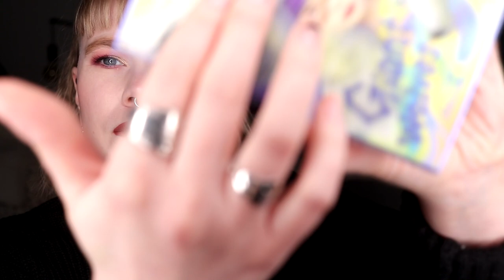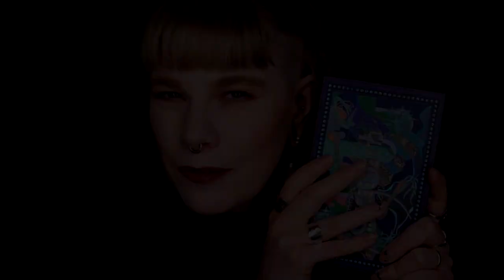| FAVORITE PALETTES 2021 | How much has changed? |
Hi!
Today it's time for a throwback video and i'm going to talk about my favorite palettes that I had in 2021. But if I am going to be honest not that much has changed.

BASE:
Nabla - Ambra, Truth & Ozone
EYES:
GlossGods That Base - Shade 4
Colourpop The Zodiac - Gemini, Libra, Sagittarius & Scorpio
Colourpop Honeydude
LIPS:
Lethal - Anemia
LH Cosmetics - Dusty Rose (lip gloss)

FAQ:
From: Sweden
Cruelty Free: Yes
Born: 1989
Ears: 20 mm
Septum: 2,4 mm (2,4 mm x 8 mm)

EQUIPMENT:
Camera: Canon EOS 77D
Editing program: Sony Vegas Pro 13
Lights: Day light and/or 2 soft boxes